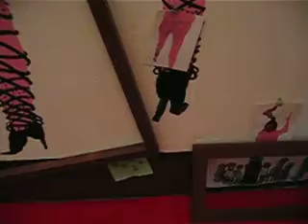ACAD graduation installation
This is an installation that I completed for my graduation piece in 2007. There is a collage of material and most of the materials stem from drawings, that took a
little over 3 months.